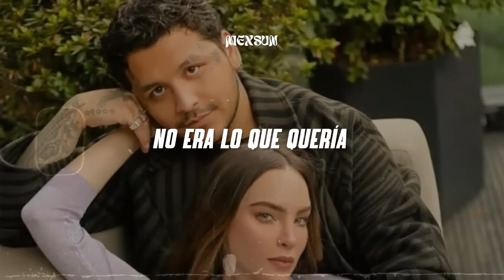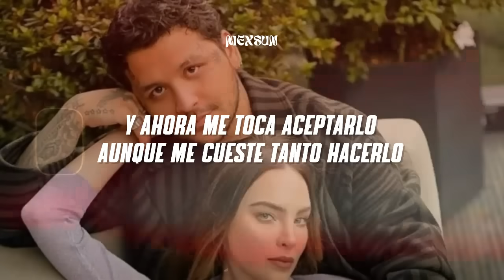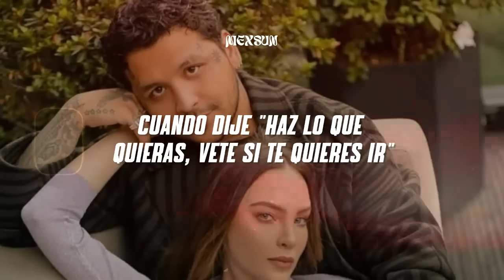Christian Nodal - Ya No Somos Ni Seremos (Letra)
📝 Letra/ Lyrics:

Quise
cuando dije "haz lo que quieras, vete si te quieres ir"
no era lo que quería
duele más saber que mis acciones fueron decepciones
y no un simple enojo
las heridas que te hice nunca te abrieron la piel
pero te abrieron los ojos